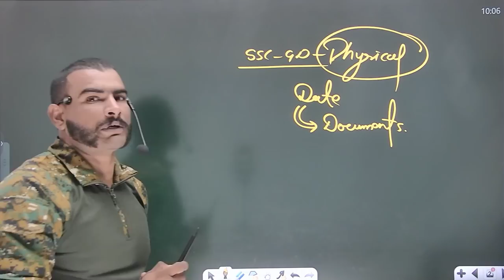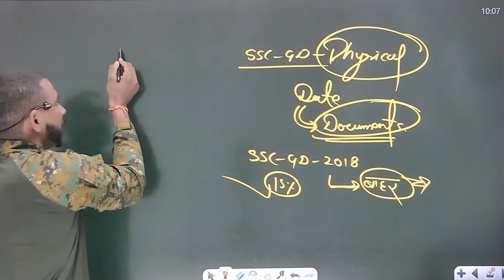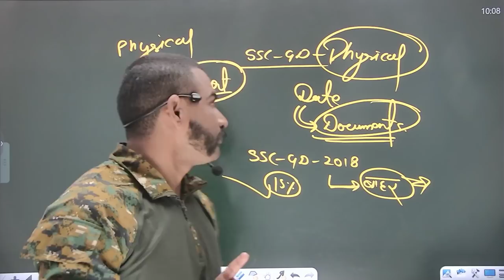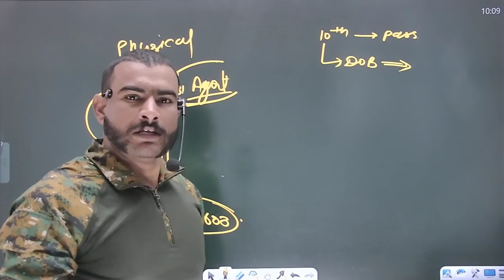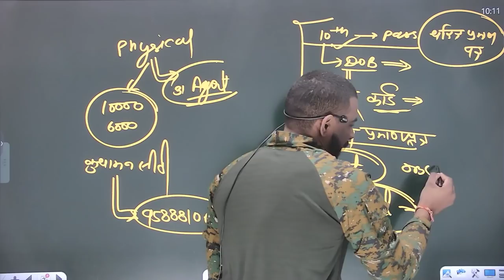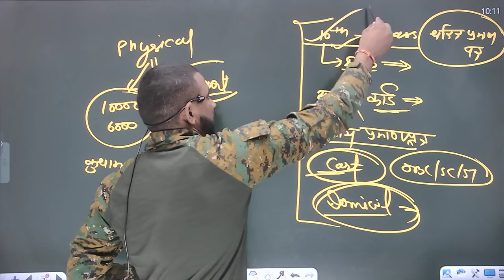ssc gd 2021 important documents || यह होने चाहिए नहीं तो हो जाओगे बहार